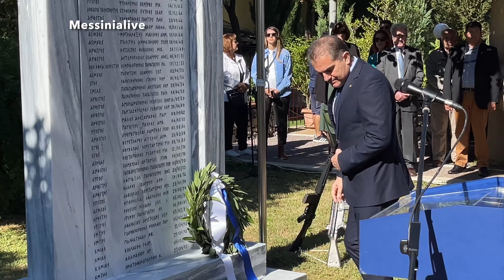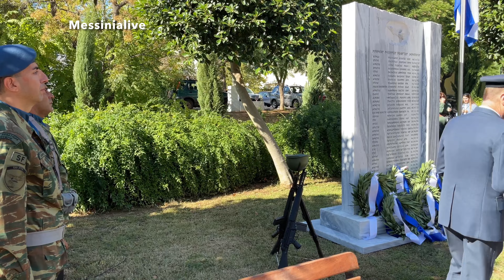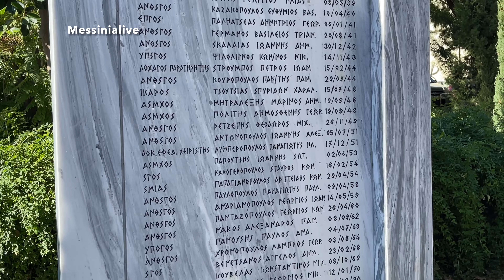ΤΡΙΣΑΓΙΟ ΓΙΑ ΤΟΥΣ ΠΕΣΟΝΤΕΣ ΑΕΡΟΠΟΡΟΥΣ ΠΑΡΟΥΣΙΑ ΤΟΥ ΑΡΧΗΓΟΥ ΓΕΑ